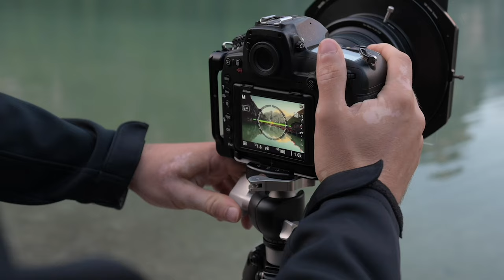Kamera RICHTIG HALTEN für mehr STABILITÄT! | Fotografieren lernen 17/25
In diesem Video möchte ich dir zeigen, wie du deine Kamera stabiler halten kannst, um schärfere Fotos zu machen!